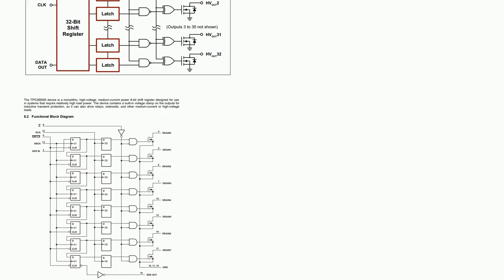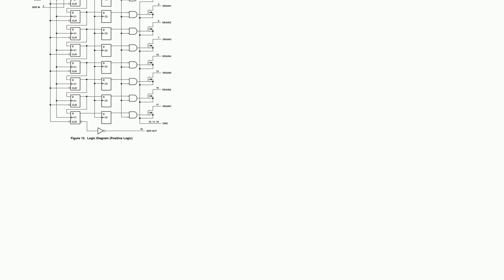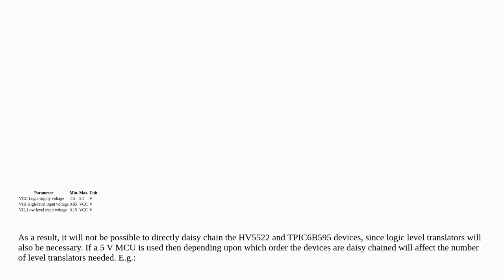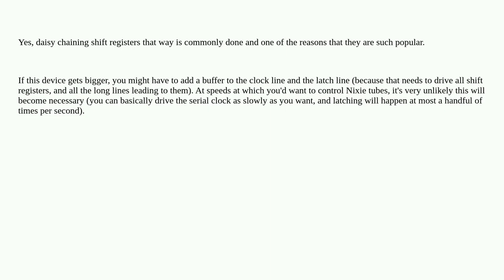Electronics: Can I cascade two different shift register?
Can I cascade two different shift register?

A special thanks goes out to the community

  shift-register digital-logic nixie arduino